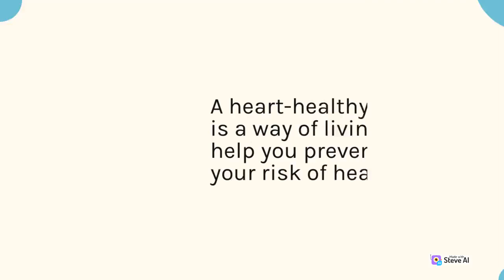Heart healthy Life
What is the healthy life style to keep heart strong?